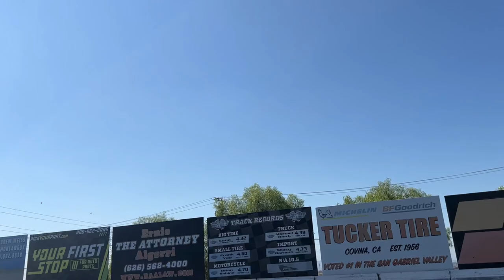BIGGEST MOPAR MEET IN CALIFORNIA... | FALL FEST 2.0 PT.2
YOOOO WELCOME BACK FOR ANOTHER VIDEO !

WELCOME TO THE GANG 💙